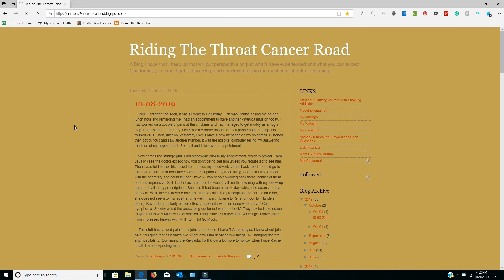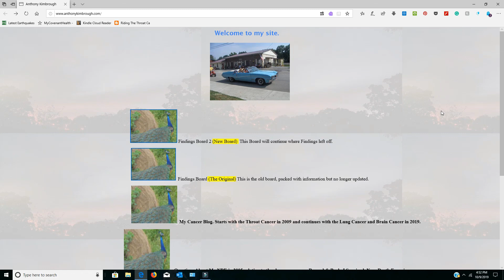Update for Family & Friends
This is an update on my health for family and friends. The cancer is still here but so am I. God has the final say. This also has a screenshot of my cancer blog from 2009 with Throat Cancer and is continued to the present with Lung Cancer and possibly Brain Cancer. It also has a screenshot of my blog on Near-Death Experience (NDE) where I answer questions after the Biography Channel aired Beyond & Back  I Survived.